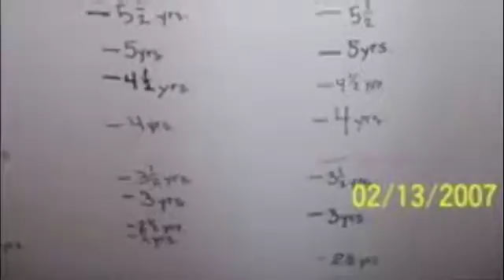Christi and Shayla Thomas-FOREVER Sisters.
Christi (former NBIV patient) and Shayla Thomas have an incredibly strong bond that cannot be broken. Forever sisters, no matter what.

Christi Thomas forever 9.